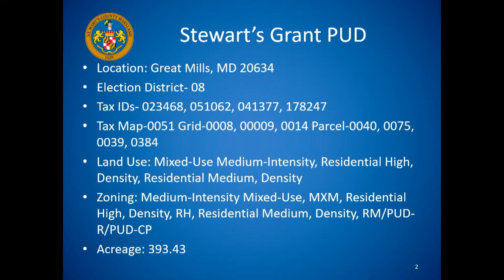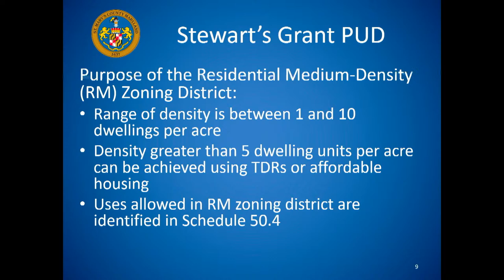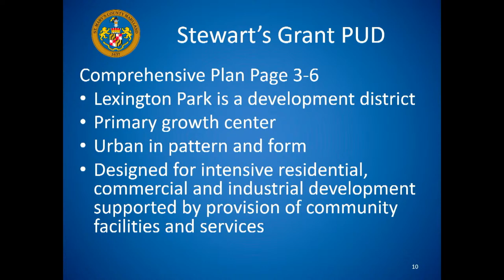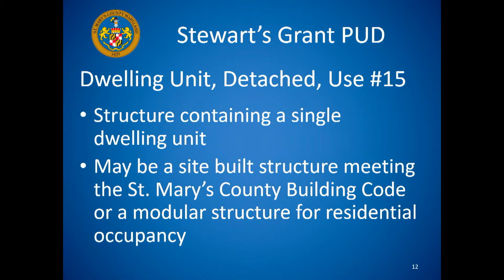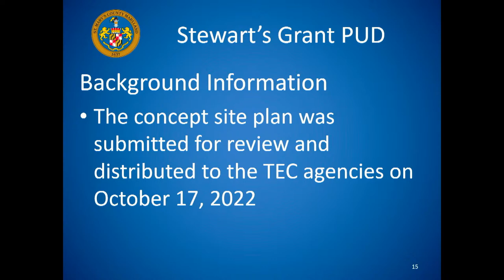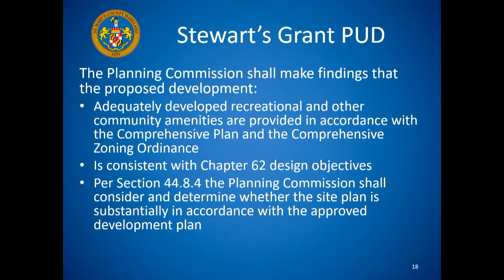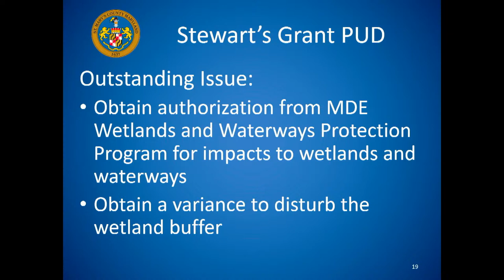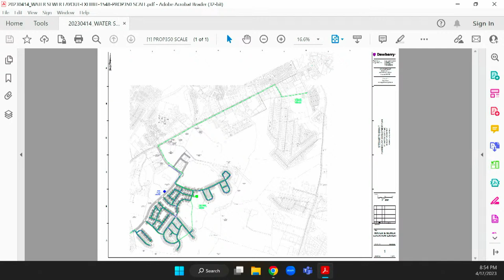4/17/23 Planning Commission for St. Mary's County